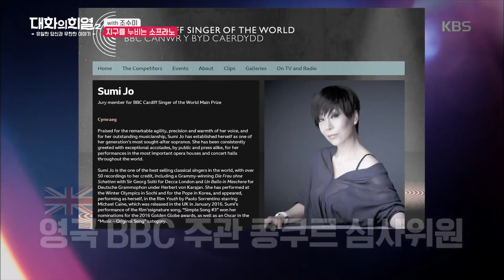대화의 희열 - (월드클래스~) 가늠하기 힘든 프리마돈나의 일상ㄷㄷ.20190504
(월드클래스~) 가늠하기 힘든 프리마돈나의 일상ㄷㄷ